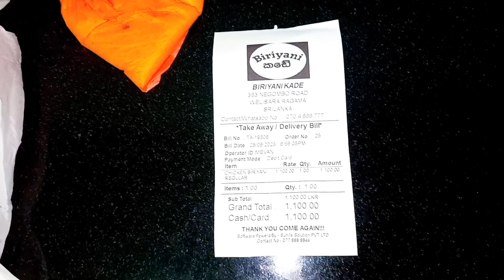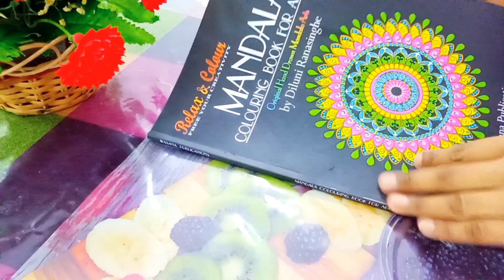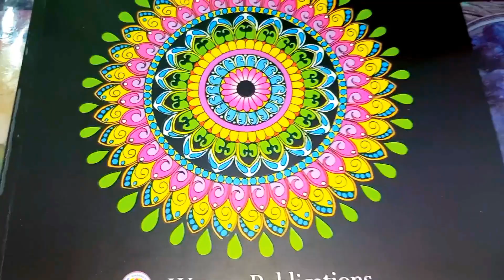ගෙවුණු සතියේ දවසක්🌿Day in my life❤️mandalas art🌺රූලං රොටි🍒මේ සතිය හැමෝටම සුභ වේවා🌼play with my baby😊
In this video I am sharing with you about a day of the past week.❤️❤️

So that night we ate biryani from the biryani shop..💜️💜️

Thank you all so much for listening and waiting😊😊